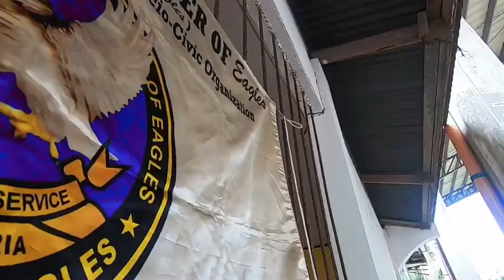SIDLAKAN WARRIOS EAGLES CLUB Community Service